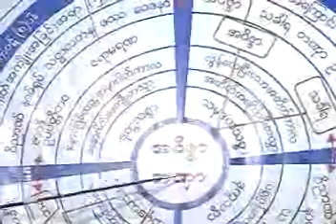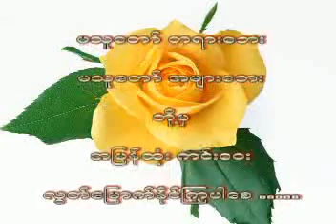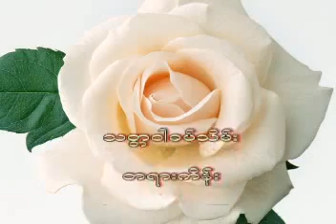၅။ ၂၂ ၉ ၂၀၀၈ ဘယ္လို လုပ္ၾကမလဲ ၁